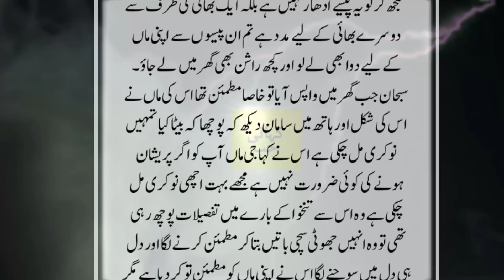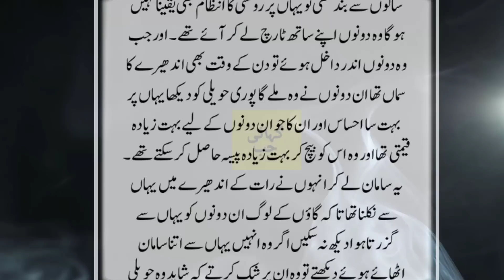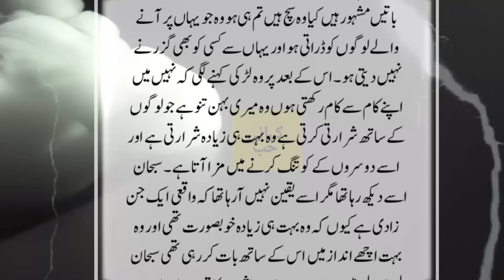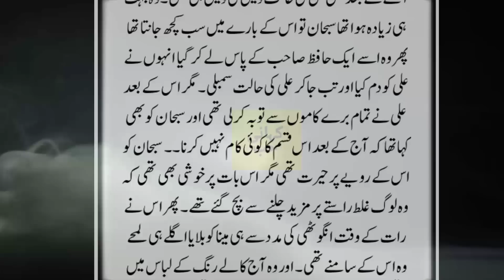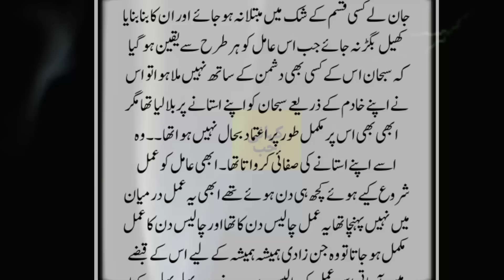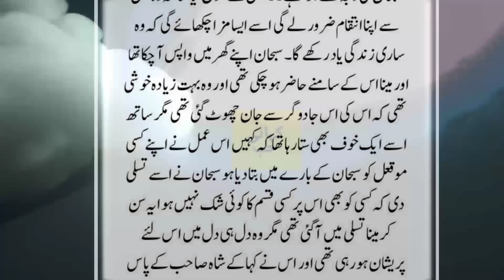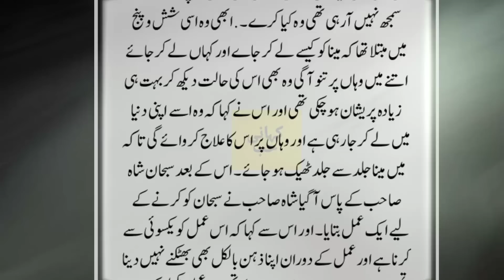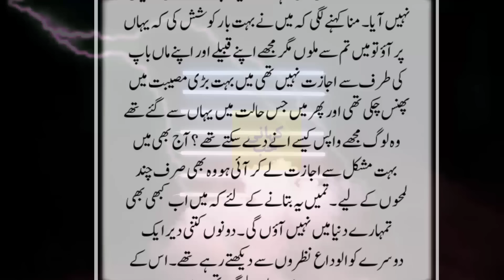Jinzadi Ki Haweli Or Gaon Ka Chor | Intehai Dilchasp Khofnak Kahani